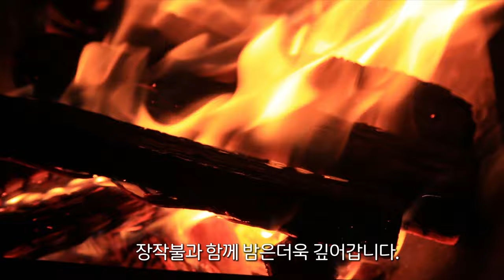가을이 깊어가는 서운산 자락에서 부부캠핑ㅣ불멍 ㅣ먹방 ㅣ차박캠핑 ㅣ캠핑브이로그 ㅣ가을캠핑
이번에도 집에서 가까운 두리캠핑장
안성이 4단계인줄 모르고 친구캠핑 할려구 했는데
가족4인 아니면 사이트 2개 사용 하라네요.
다른팀은 장비가 없는데 어쩔수 없이 우리부부만 캠핑 합니다.